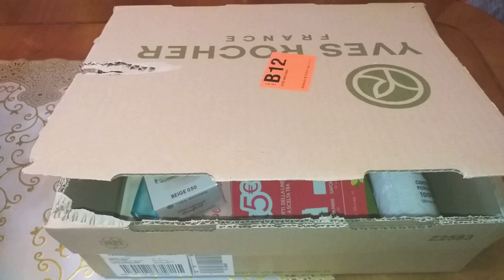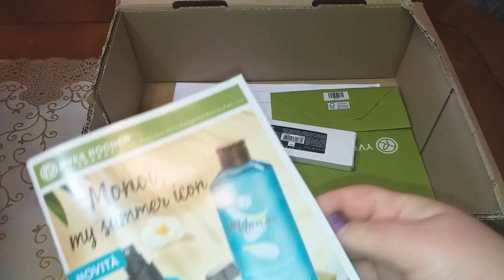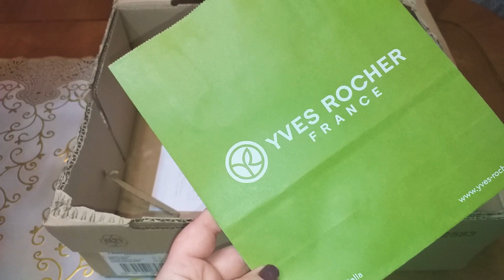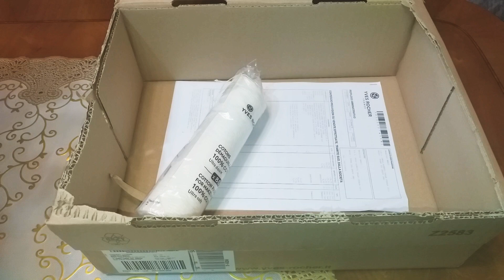Spacchettamento YVES ROCHER album 04